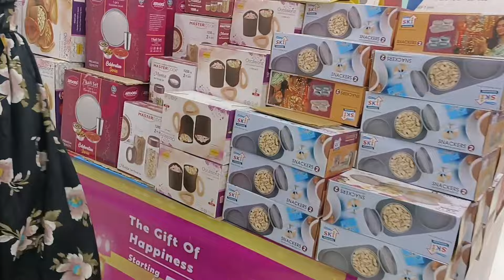Rani itna shopping kar rahi hai 😱😱 mujhe barbad kar degi mujhe 😭😡😡